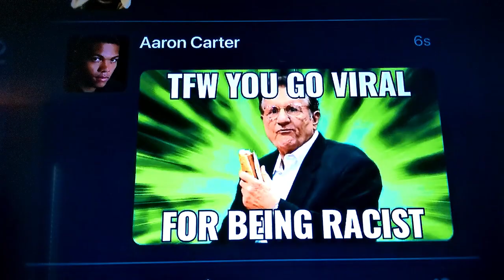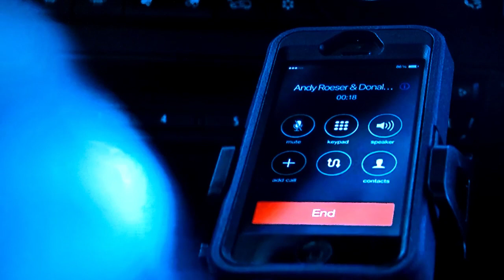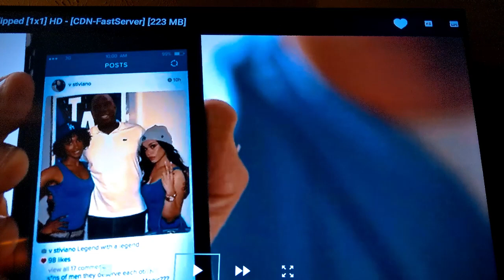FX 's Clipped a True Story Series-LA Clippers A New Sports Show Drama(react)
Dive into the intense drama of "Clipped", a thrilling sports show centered around a scandal involving the LA Clippers owner and his mistress. Follow the cursed team as they navigate through turbulent times under the new leadership of Doc Rivers.